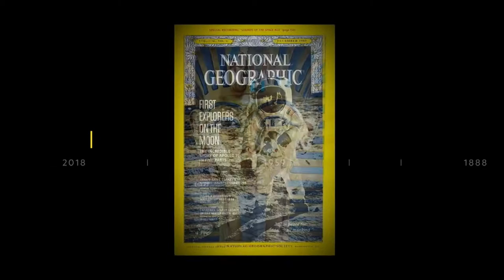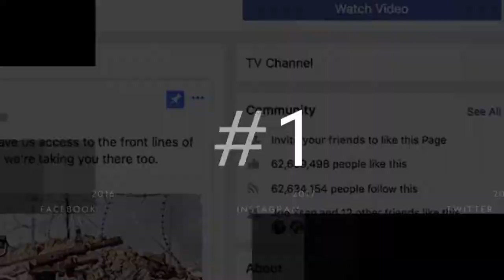National Geographic Holidays with Helloworld Travel Caloundra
Do you have a passion for exploring our planet? A thirst for enriching experiences and a commitment to sustainability? A National Geographic holiday is perfect for you and available at Helloworld Travel Caloundra.